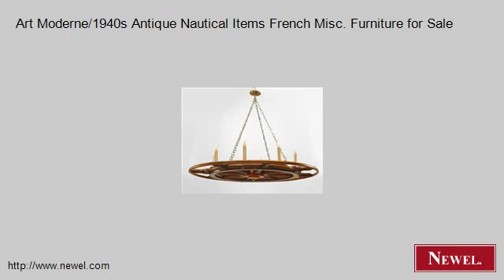Art Moderne/1940s Antique Nautical Items French Misc. Furnit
- Newel.com: Art Moderne/1940s Antique Nautical Items French Misc. Furniture for Sale (Newel Art and Antiques, New York City)